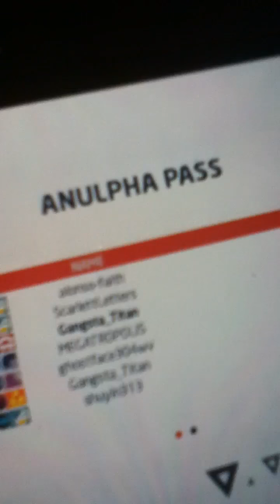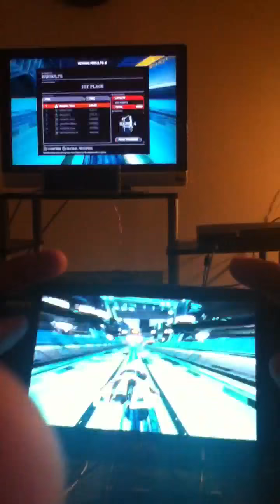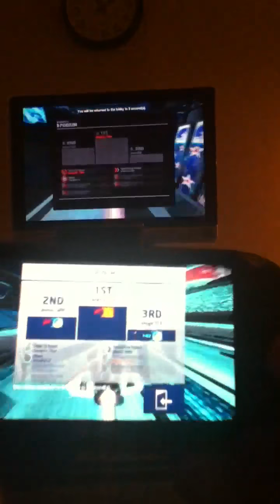Wipeout 2048 CrossPlay Ps Vita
Here we will show you how CrossPlay works in Wipeout 2048 and ps3 WIpeout HD